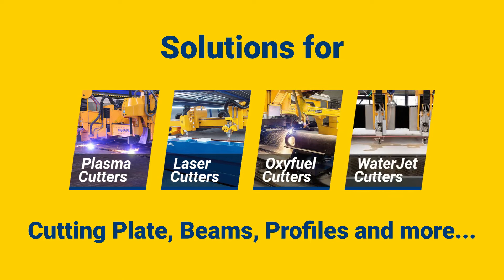City Plasma & MicroStep Solutions overview